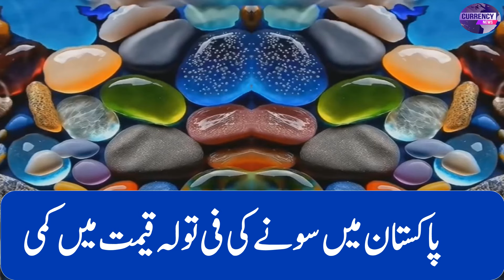gold rate news| gold rate today |gold price today |24k gold price today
current prices for 24k, 22k, 21k, and 18k gold.

 gold price today in India, gold price today news, gold price today in Bangladesh,
    breaking news, gold price updates, gold rate today, news gold rate today, aaj gold rate, today gold rate in pakistanper tola,
    increase gold price, gold price today, gold price in Saudi araba today, gold price prediction, gold price today, gold price updates, breaking news,
    gold rate today, gold rate today in Pakistan, gold rate prediction, Pakistan news live, breaking news, urdu news,
    24k gold price in Pakistan today, gold rate in Pakistan today gold price 24k,
gold prices,
gold price forecast,
gold,
latest gold price, gold rate today, gold rate today in Pakistan, gold rate prediction, Pakistan news live,
gold rate,  sone chandi ka rate 2024, silver rate, silver price, today silver price,
gold and silver rate today in Pakistan, today gold and silver rate in Hyderabad,
drop in gold rate, सोना चांदी का भाव, update gold price, today gold and silver price in Hyderabad,
52.5 tola chandi rate in India, ek tola chandi ka rate, ek tola chandi ka kya rate hai,